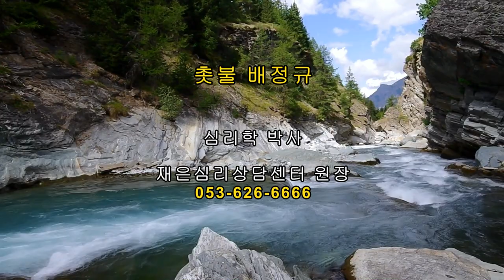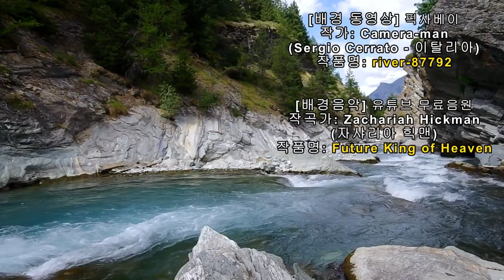촛불추천 336, [약물교육 6] 약효와 부작용의 출현시기 및 소멸시기, 적정유지용량의 개념 -- 조현병-조울증-우울증 교육, 초급과정, 5기 2강 #04 [한글자막]